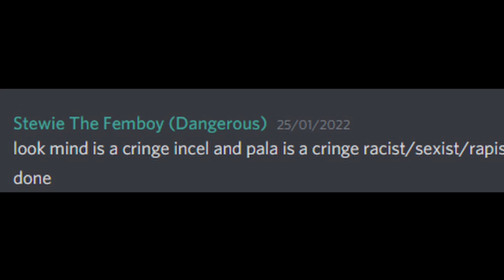Im Rapist.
Next video is big budget video stay ready, i still need to gather a few things and it will be released.

In case of reports this video is humor i am not raping karens.

Maybe kass will answer one day when I say " Hi" in corsair craft ( babe ? )

Lego you banned me from the alliance so it was hard to take the stewie message so fuck you (Bitch/ clapped.)